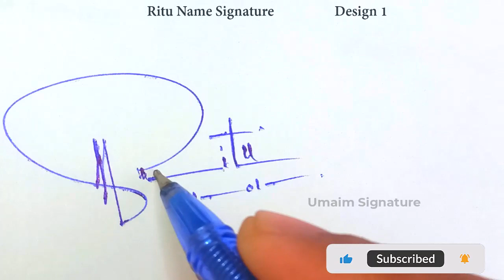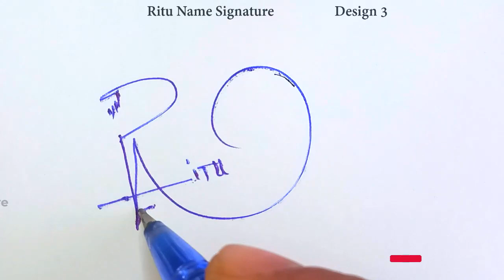Ritu Name Signature Style | R Signature Style | Signature Style of My Name Ritu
Hey guys!
In this video I will show you how to make a signature of Ritu Name Signature Style | R Signature Style | Signature Style of My Name Ritu